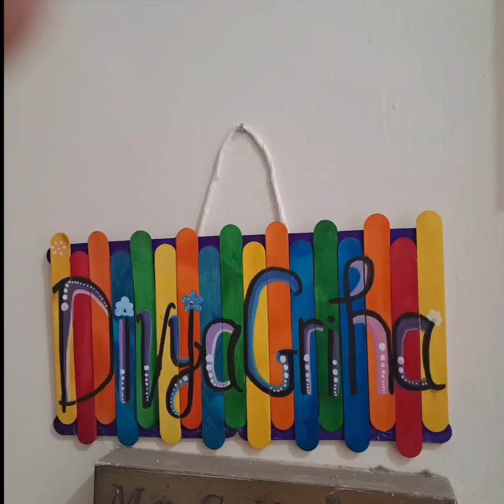vedio/craft/popsicle craft/activity/rainbow colours/Beautiful/house name plate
Art and craft. With Popsicles